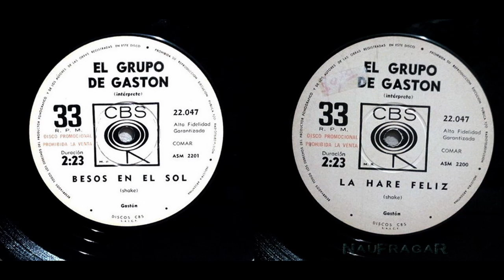EL GRUPO DE GASTON - BESOS EN EL SOL / LA HARE FELIZ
EL GRUPO DE GASTON:

Conocidos entre otras cosas por ser la banda en la que tocaba Javier Martínez, luego baterista y cantante de Manal. Sin embargo Martínez se va del grupo antes de que graben el álbum.
Participan durante 1969 de dos películas: "Adolescente viaje al sol " y "El profesor hippie" , esta última protagonizada por Luis Sandrini .

TEMAS:

1) BESOS EN EL SOL (00:00)

2) LA HARE FELIZ (02:40)